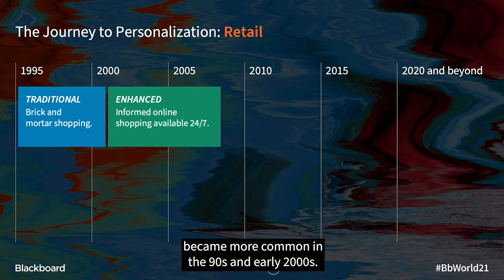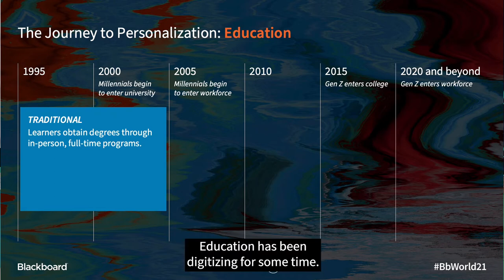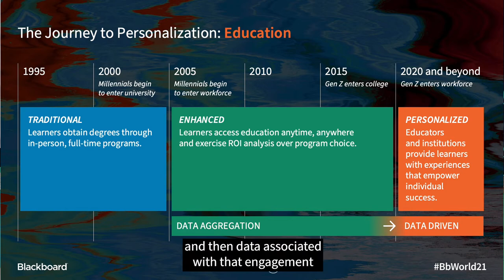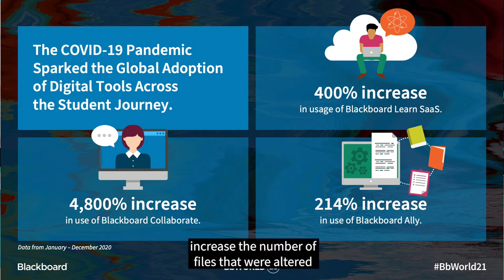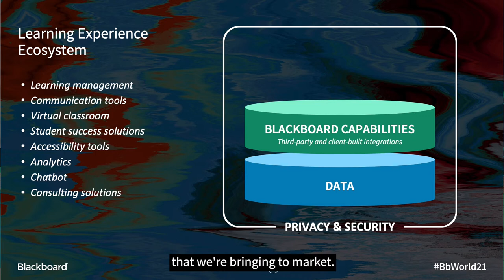Conversation with Blackboard CEO Bill Ballhaus: How Personalization is Unfolding in Education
Opening Keynote from Blackboard CEO, Bill Ballhaus.